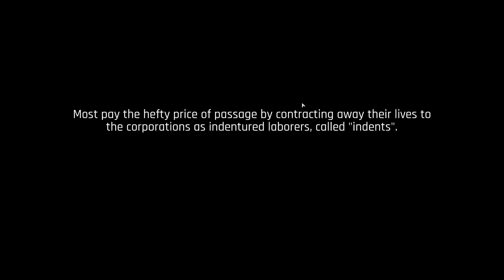The Ascent - First Impressions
Talking about my initial experiences with the cyberpunk ARPG, The Ascent.